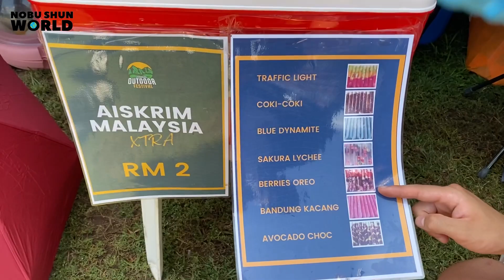OUTDOOR TRAVEL WITH HAZEMAN HUZIR WAS EXTREMELY FUN...!!!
Thank you for 114,300 friends🎉
Let's be our friend

Thank you for inviting Mr.Hazeman!!!
It was so brilliant memory for us☺️
POKO